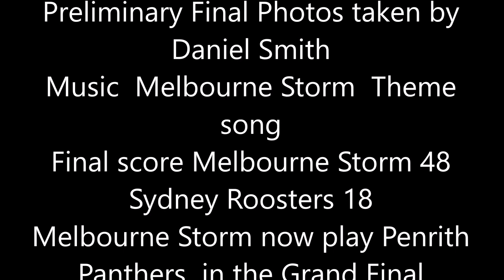Storm V Sydney Roosters N.R.L Preliminary Final AT A.A.M.I Park 27.9.2024 Volume One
Melbourne Storm V Sydney Roosters   N.R.L Preliminary Final AT A.A.M.I Park 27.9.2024  Volume One

Preliminary Final Photos taken by Daniel Smith
Music  Melbourne Storm  Theme song
Final score Melbourne Storm 48 Sydney Roosters 18
Melbourne Storm now play Penrith Panthers  in the Grand Final.